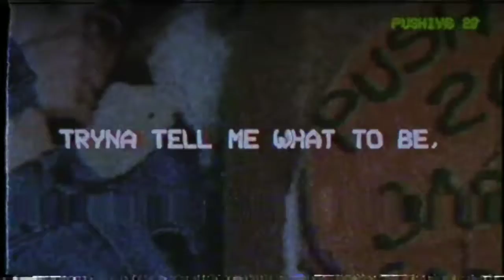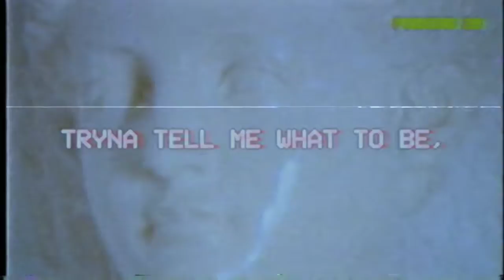Sabrina Carpenter - Pushing 20 (Lyric Video)